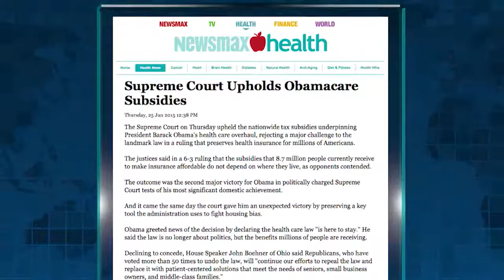Newsmax Prime | Michael Reagan and Bill McCollum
Political commentator joins the chairman of the RSLC and former Attorney General of Florida to discuss the Supreme Court’s ruling on Obamacare.